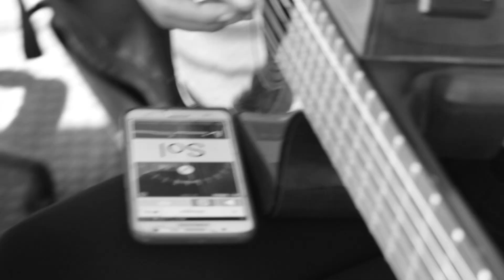Te guardo - Las curanderas - VD1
Dana Comba e Ivana Monzon, son Las Curanderas.

Esta versión de "Te guardo" sonó en el estudio de La Namunkurá durante el ciclo de acusticos de Vengan de a 1, programa que emite de lunes a viernes de 14 a 17 horas, con la conducción de Lautaro Merino y Matias Barri.

El ciclo forma parte de las practicas de sonido en vivo y taller de video, ambos espacios curriculares de la escuela 1737 que funciona dentro de La Fundación Ceferino Namuncurá.